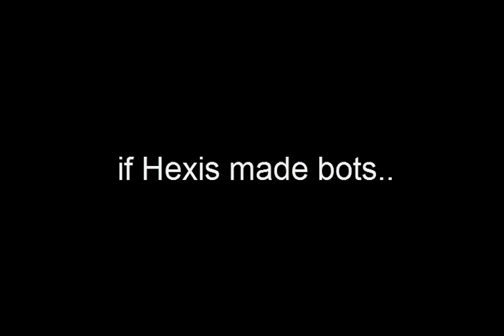if Hexis made bots..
— More info —

♫ Songs -
♪ Blackmill - Friend